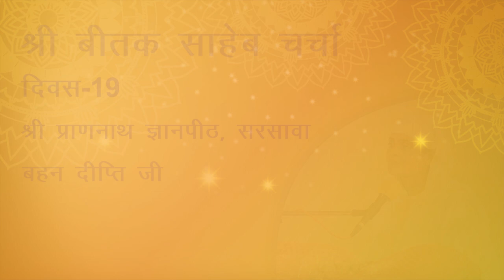बीतक साहेब चर्चा | दिवस-19 l दीप्ति जी | श्री प्राणनाथ ज्ञानपीठ, सरसावा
बीतक साहेब चर्चा
                          | दिवस-19 |
    दीप्ति जी | श्री प्राणनाथ ज्ञानपीठ, सरसावा

1. परिकरमा + सागर + सिनगार + खिलवत टीका

2. NIJANAND YOG (निजानन्द योग) - Collection of 60 Invaluable FAQs

3. CHITWANI MARGDARSHAN (चितवनि मार्गदर्शन) - Smallest and Best ever Pocket Guide to Meditation

4. DHYAN KI PUSHPANJALI (ध्यान की पुष्पाञ्जलि) - Detailed Question-Answer Sessions transcribed in this unique pearl of spiritual wisdom